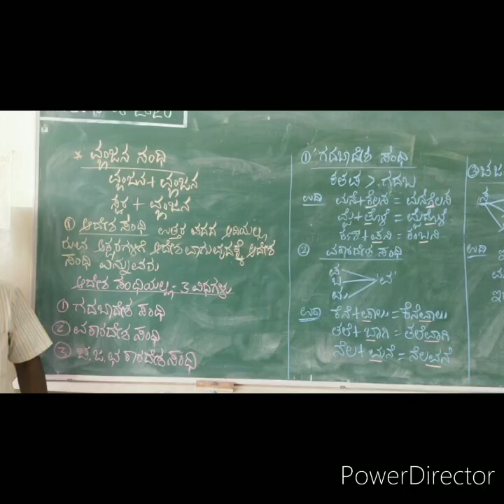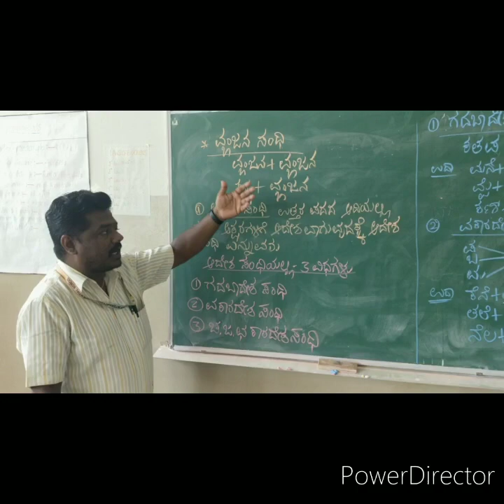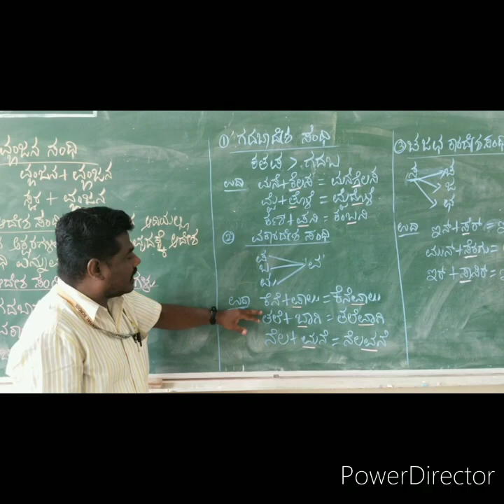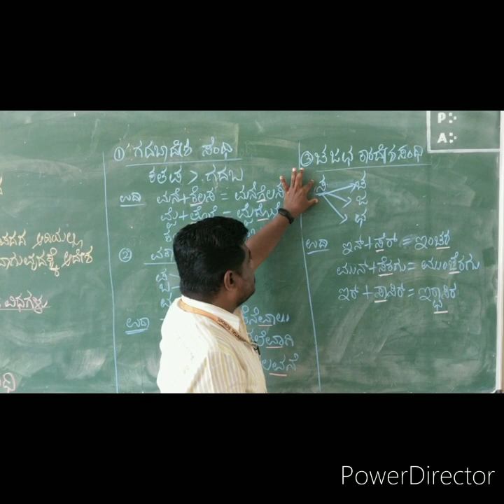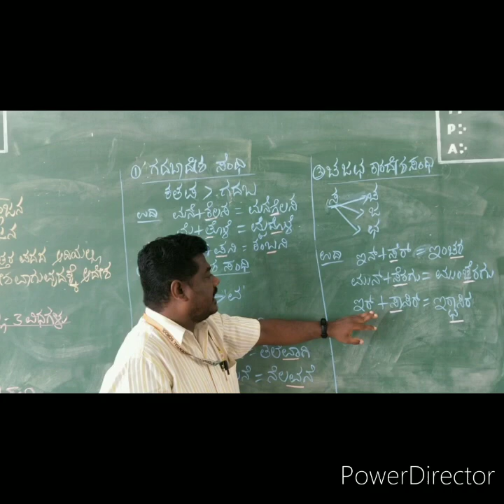CBSE CLASS 7 ಕನ್ನಡ ವ್ಯಾಕರಣ ವ್ಯಂಜನ ಸಂಧಿ